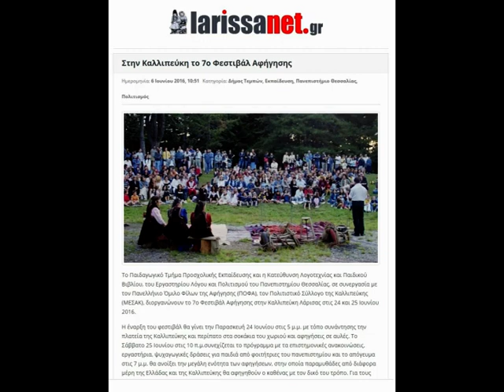7ο Φεστιβάλ Αφήγησης στην Καλλιπεύκη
7ο Φεστιβάλ Αφήγησης στην Καλλιπεύκη
Σαν Σήμερα  - 24 Ιούνη του 2016